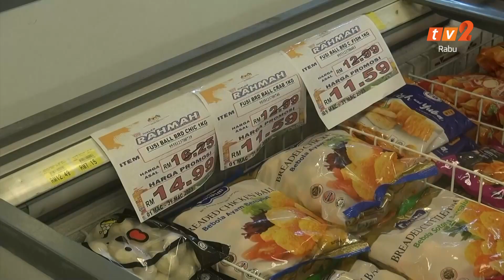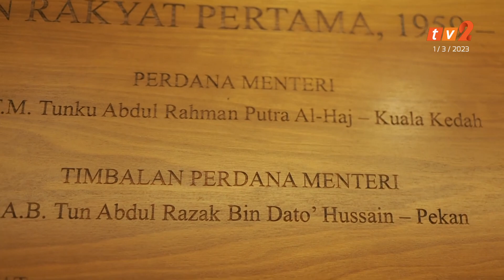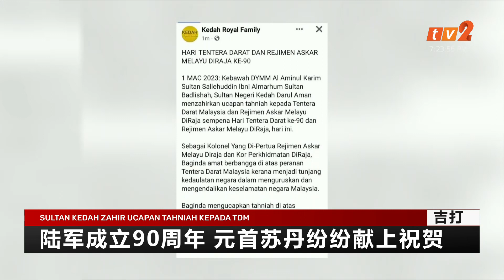1 MAC 2023 - BERITA MANDARIN